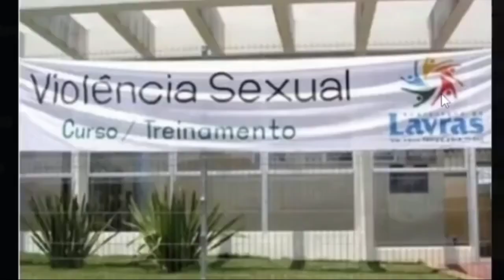o motivo que eu não faço mais vídeos com o